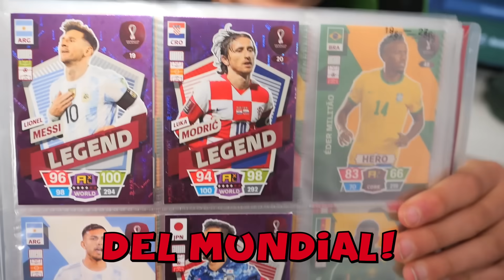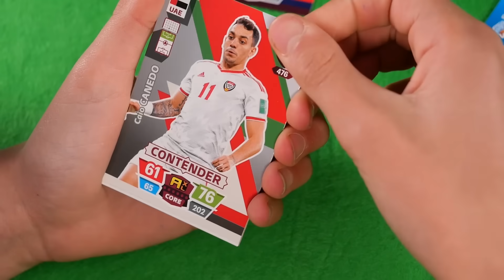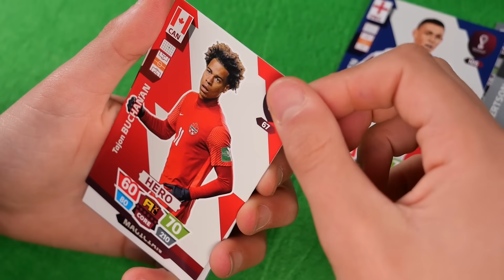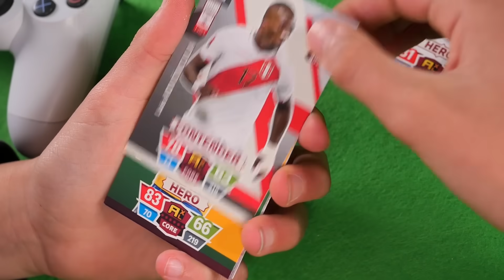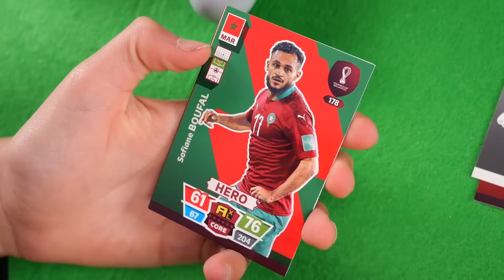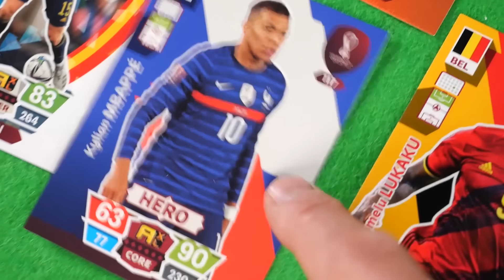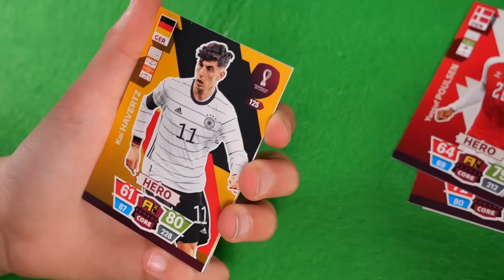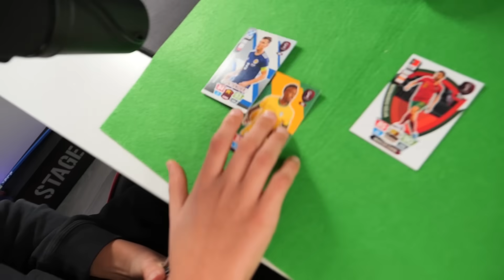ABRO 11 SOBRES DEL MUNDIAL Y COMPRO LOS MEJORES JUGADORES QUE SALGAN EN FIFA 23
Hoy abriré 11 sobres random del Mundial y el mejor Jugador de cada sobre lo tengo que comprar en FIFA 23!!! ¿Cuantas Fut Coins gastaré?
Un abrazo!!